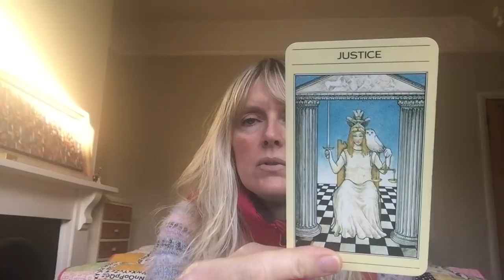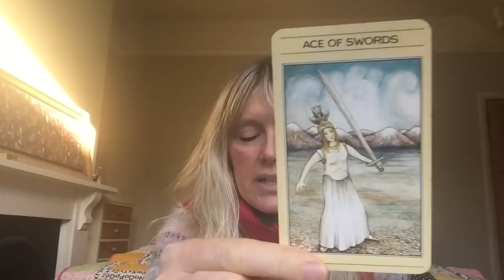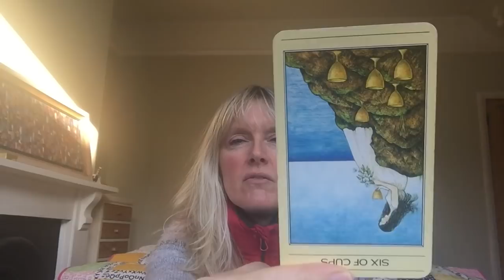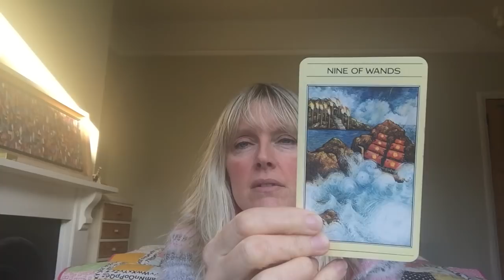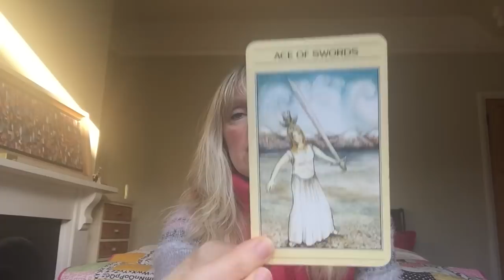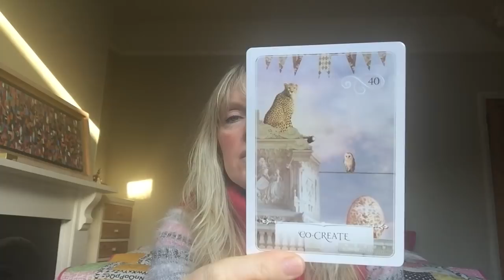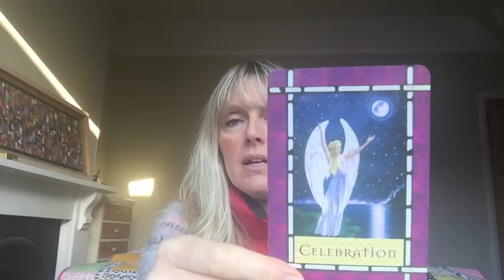Daily Tarot January 8, 2018 🙏✨Never Apologise, Never Explain 🙏✨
Daily tarot card reading for 8 January 2018. Love & general with psychic channelled messages for all astrological signs of the zodiac.

**Private Readings are currently available as follows**

30 Minute Private Video Reading - £35 ($47)
60 Minute Private Video Reading - £60 ($79)